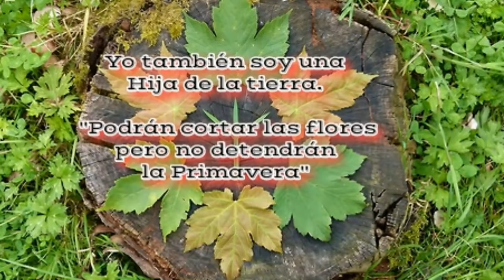Encuentro vivencial Escuela "Hijas de la tierra". Ada Luz Márquez. Sierra de Gredos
Encuentro vivencial circular de mujeres en la Sierra de Gredos (España)
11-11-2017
Facilita: Ada Luz Márquez